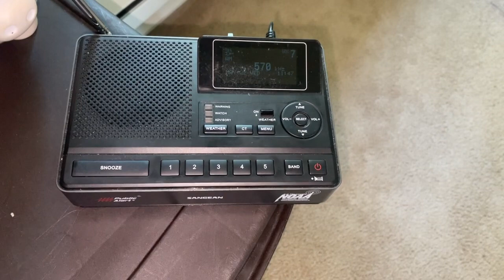Washington DC RMT on WSBN (New EAS #195)